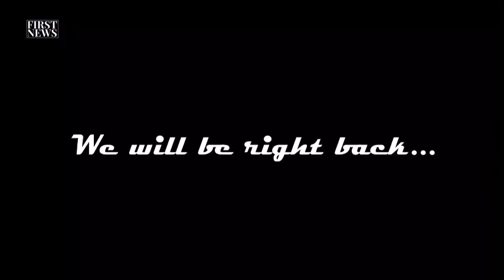Exclusive interview with Hon. Agbedi member of house of representative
In this exclusive interview Hon. Agbedi. Frederick Yeitiemone Agbedi born is an educationist and politician from Nigeria oil rich south-south state of Bayelsa. He is one of the founding fathers of Bayelsa State. He was a member of a high-powered delegation of Ijaws that lobbied the Nbanefo Panel for state creation during regional agitations for the creation of additional states in Nigeria. Agbedi, a ranking member of the Nigeria federal House of Representatives represents Sagbama/Ekeremor Federal Constituency of Bayelsa State. In this interview he talks about the upcoming 2023 elections.
First News Media is a digital news and publication outfit that distributes its content via the internet. Through its website, social media, and video content, we can achieve this. We take it further than just the news and headlines but relatable stories with real people and real situations. Watch captivating documentaries from FirstNews TV.